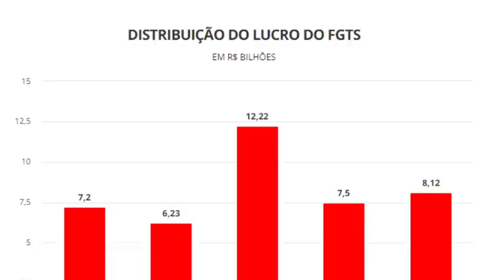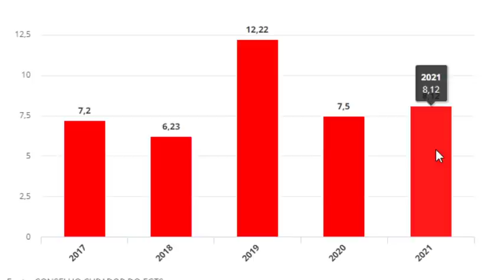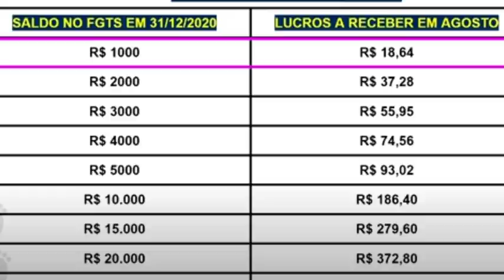3 NOTÍCIAS! SAIU A LISTA DE QUEM VAI RECEBER OS LUCROS E O VALOR! MICROCRÉDITO/BOLSA FAMÍLIA/AUXÍLIO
SIGA O INSTAGRAM @blogalexsilva ​ - O Comunicador, Radialista, Pesquisador e Publicitário Alex Silva, explica neste vídeo sobre: 3 NOTÍCIAS! SAIU A LISTA DE QUEM VAI RECEBER OS LUCROS E O VALOR! MICROCRÉDITO/BOLSA FAMÍLIA/AUXÍLIO. AlexSilvaSilvaExplicaTudo Veja agora com todos os detalhes nesse vídeo. E mais: Você joga FREE FIRE? Esse canal eu SUPER RECOMENDO: Trainee Player